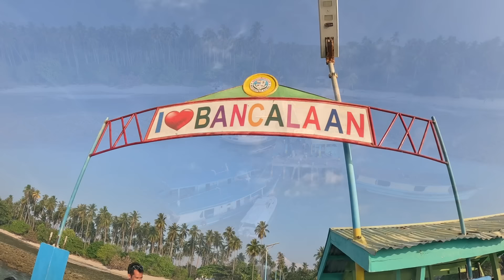COLORFUL FILIPINO ISLAND VILLAGE - Beautiful Muslim Community In Balabac Palawan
THIS HAS TO BE ONE OF THE MOST COLORFUL AND BEAUTIFUL ISLAND VILLAGES I HAVE EVER EXPERIENCED...

Balabac Palawan is home for many Filipino Muslims.  In this case, we found ourselves immersed with the Sama Ubian on the island of Bancalaan.  Our friend Tamin from Tatak Balabac Souvenirs invited us to visit his family home.  This video is one of the most beautiful travel experiences I have ever had in the Philippines.  We hop on motor bikes, cruise around Bancalaan, immerse with the locals, and appreciate the vibes.

Driving into a local sitio on the other side of Bancalaan... I was blown away by the colorful houses and vibrant community.  Everyone was beyond welcoming, beyond positive... this Filipino Muslim community here inspired me so much.

Take a local journey through Balabac Islands with us...

And this colorful Filipino island village!

Power On!